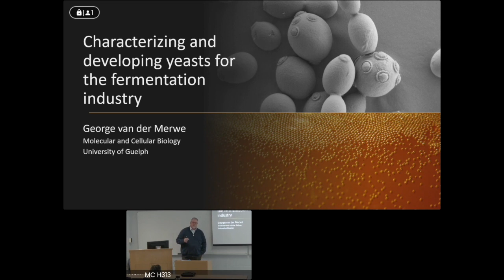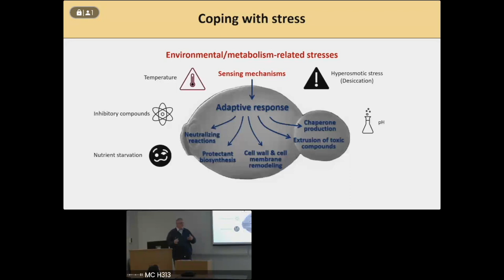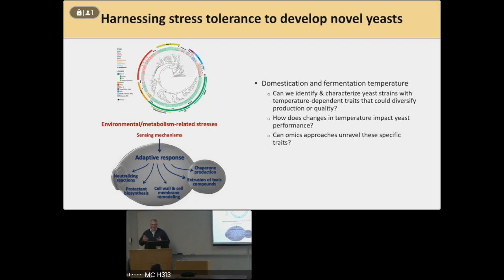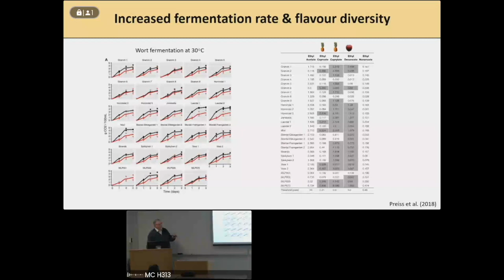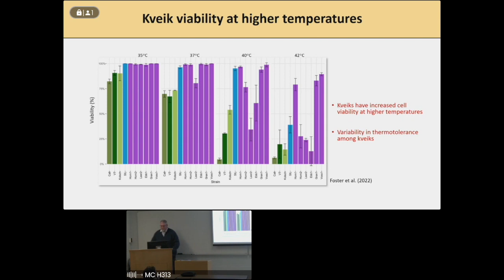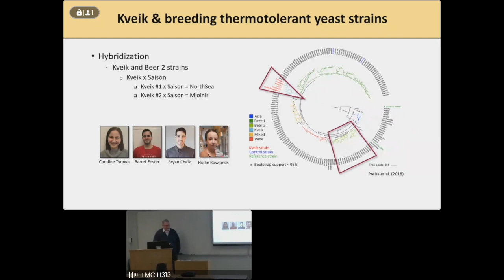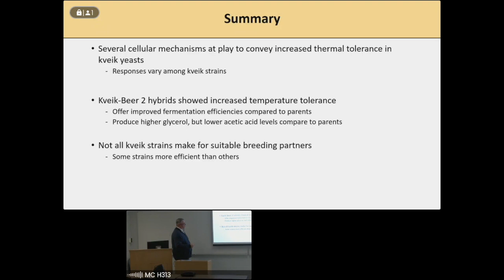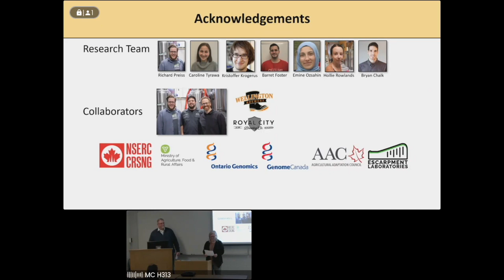2024 CCOVI Lecture Series - George van der Merwe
CCOVI Fellow and Researcher George van der Merwe joins the 2024 CCOVI Lecture Series and shares his experience and breadth of knowledge in "Characterizing and Developing Yeasts for the Fermentation Industry."